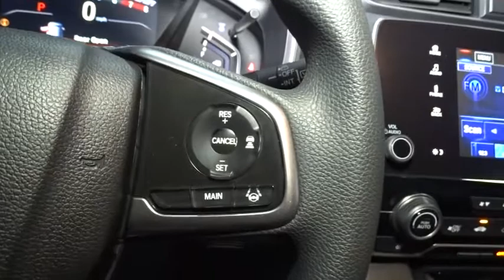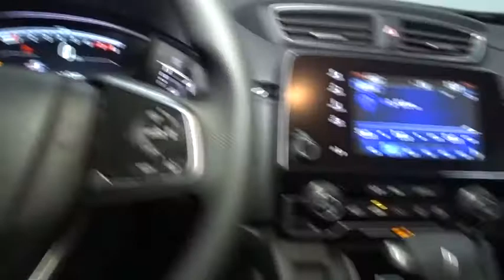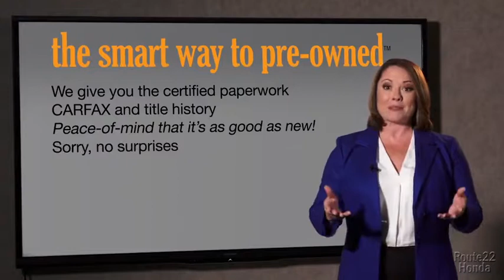2018 Honda CR-V Hillside, Newark, Union, Elizabeth, Springfield, NJ 187125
2018 Honda CR-V available in Hillside, New Jersey at Route 22 Honda. Servicing the Newark, Union, Elizabeth, Springfield, NJ area.

Radio: AM/FM Audio System w/6 Speakers -inc: 180-Watts, 7 display w/high-resolution WVGA (800x480) electrostatic touch-screen, customizable feature settings, Bluetooth streaming audio and HandsFreeLink, Pandora compatibility, Radio Data System (RDS), Speed-Sensitive Volume Control (SVC), USB audio interface w/1.0-amp port in center console, USB smartphone/audio interface w/1.5-amp port in center console, 12-volt power outlets (front and center console), HondaLink, Apple CarPlay/Android Auto, SiriusXM, SMS text message function and 2.5-Amp charging ports in 2nd-row,Radio w/Seek-Scan, Clock and Steering Wheel Controls,2 LCD Monitors In The Front,Integrated Roof Antenna,Audio Theft Deterrent,Lip Spoiler,Body-Colored Door Handles,Fully Automatic Projector Beam Halogen Daytime Running Auto High-Beam Headlamps w/Delay-Off,Chrome Side Windows Trim and Black Front Windshield Trim,Speed Sensitive Variable Intermittent Wipers,Tailgate/Rear Door Lock Included w/Power Door Locks,Tires: P235/60R18 103H All-Season,Fixed Rear Window w/Fixed Interval Wiper, Heated Wiper Park and Defroster,Clearcoat Paint,Chrome Grille,Compact Spare Tire Mounted Inside Under Cargo,Black Bodyside Cladding and Black Wheel Well Trim,Front Fog Lamps,Body-Colored Front Bumper w/Black Rub Strip/Fascia Accent and Metal-Look Bumper Insert,Fully Galvanized Steel Panels,Express Open/Close Sliding And Tilting Glass 1st Row Sunroof w/Sunshade,LED Brakelights,Black Rear Bumper w/Metal-Look Rub Strip/Fascia Accent,Steel Spare Wheel,Liftgate Rear Cargo Access,Deep Tinted Glass,Wheels: 18 Alloy,Body-Colored Power Heated Side Mirrors w/Convex Spotter, Manual Folding and Turn Signal Indicator,Cruise Control w/Steering Wheel Controls,Heated Front Bucket Seats -inc: driver's seat w/12-way power adjustment, including 4-way power lumbar support,Systems Monitor,Remote Releases -Inc: Mechanical Fuel,Driver And Passenger Visor Vanity Mirrors w/Driver And Passenger Illumination,Carpet Floor Trim,Urethane Gear Shift Knob,60-40 Folding Split-Bench Front Facing Manual Reclining Fold Forward Seatback Rear Seat,Remote Keyless Entry w/Integrated Key Transmitter, Illuminated Entry, Illuminated Ignition Switch and Panic Button,Distance Pacing w/Traffic Stop-Go,Seats w/Cloth Back Material,Power 1st Row Windows w/Driver And Passenger 1-Touch Up/Down,4-Way Passenger Seat -inc: Manual Recline and Fore/Aft Movement,FOB Controls -inc: Remote Engine Start,Cloth Seat Trim,Engine Immobilizer,Valet Function,Manual Tilt/Telescoping Steering Column,Proximity Key For Doors And Push Button Start,Air Filtration,Compass,Trip Computer,Power Door Locks w/Autolock Feature,Locking Glove Box,Outside Temp Gauge,1 Seatback Storage Pocket,Driver Foot Rest,Cloth Door Trim Insert,Delayed Accessory Power,Full Cloth Headliner,Full Carpet Floor Covering -inc: Carpet Front And Rear Floor Mats,Front Cupholder,Gauges -inc: Speedometer, Odometer, Engine Coolant Temp, Tachometer, Trip Odometer and Trip Computer,Fade-To-Off Interior Lighting,Dual Zone Front Automatic Air Conditioning,Full Floor Console w/Covered Storage, Mini Overhead Console w/Storage and Conversation Mirror,Cargo Space Lights,Front Map Lights,Power Rear Windows and Fixed 3rd Row Windows,Driver / Passenger And Rear Door Bins,Digital Display,Perimeter Alarm,Rear Cupholder,Day-Night Rearview Mirror,Sliding Front Center Armrest and Rear Center Armrest,Interior Trim -inc: Simulated Wood Instrument Panel Insert, Simulated Wood Door Panel Insert, Metal-Look Console Insert and Chrome/Metal-Look Interior Accents,Manual Adjustable Front Head Restraints and Manual Adjustable Rear Head Restraints,Roll-Up Cargo Cover,HVAC -inc: Underseat Ducts and Console Ducts,14 Gal. Fuel Tank,Automatic Full-Time All-Wheel Drive,Front And Rear Anti-Roll Bars,Gas-Pressurized Shock Absorbers,Permanent Locking Hubs,Transmission: Continuously Variable w/Sport Mode,36-Amp/Hr 410CCA Maintenance-Free Battery,Strut Front Suspension w/Coil Springs,Multi-Link Rear Suspension w/Coil Springs,Engine: 1.5L I-4 16-Valve DOHC -inc: single-scroll MHI TD03 turbo and internal wastegate,Quasi-Dual Stainless Steel Exhaust,GVWR: 4,695 lbs,Electric Power-Assist Speed-Sensing Steering,5.64 Axle Ratio,4-Wheel Disc Brakes w/4-Wheel ABS, Front Vented Discs, Brake Assist, Hill Hold Control and Electric Parking Brake,Side Impact Beams,ABS And Driveline Traction Control,Curtain 1st And 2nd Row Airbags,Collision Mitigation Braking System Forward Collision and Rear Cross Traffic Alert Rear Collision,Road Departure Mitigation Lane Keeping Assist,Low Tire Pressure Warning,Blind Spot I